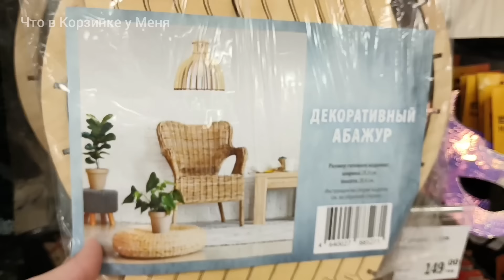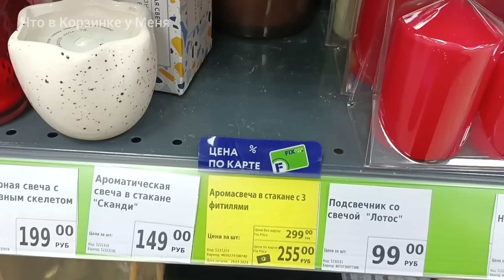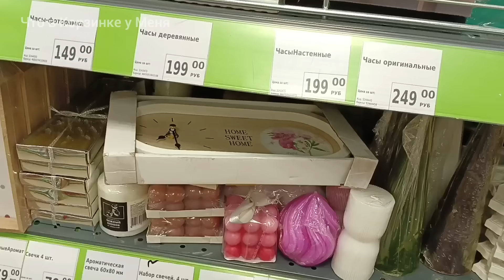💜☕🌿ФИКС ПРАЙС🪻НЕНУЖНЫЕ ВЕЩИ🙃С КОТОРЫМИ ТАК УЮТНО🌷🌿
Фикс Прайс, г Омск, ул Химиков 6 корпус 3, апрель 2024